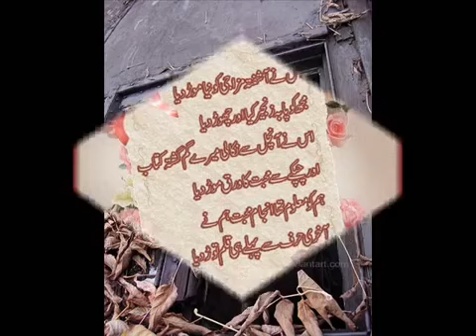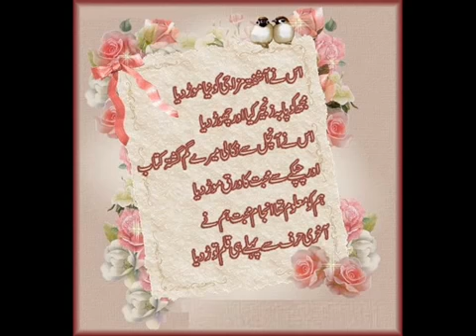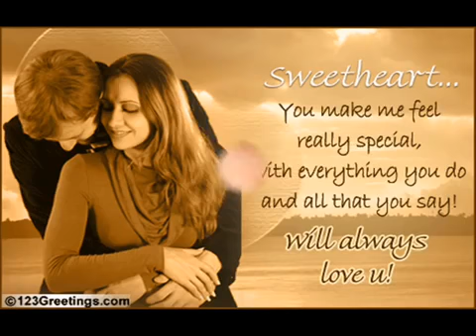Gasal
Silent and lovely gasal